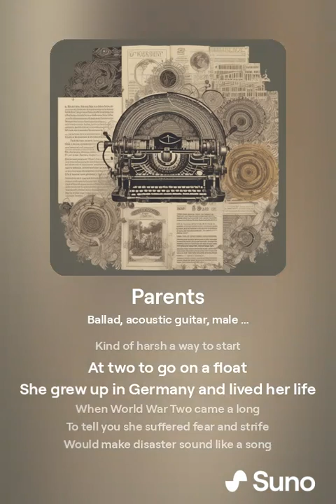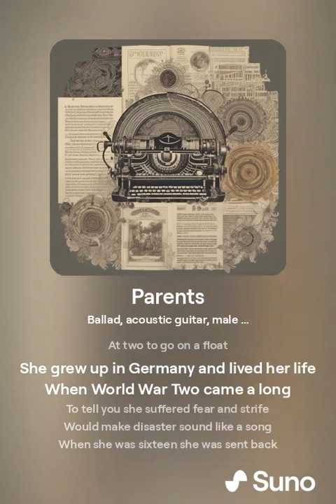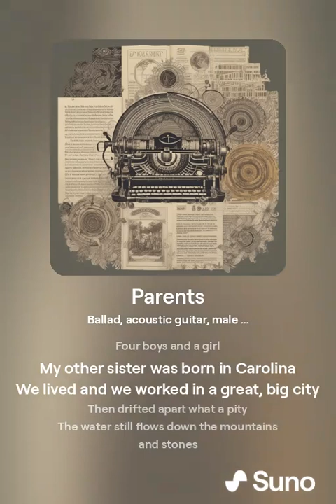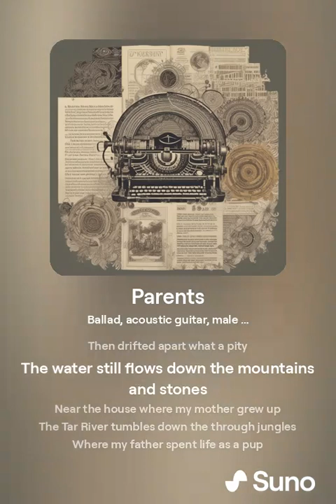Parents 1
You never know which way the wind will blow
Not today, tomorrow nor forever
Sometimes a life is fast and sometimes it goes slow
It’s hard to tell which ties to keep and which ones to sever
The way I tell is I ask myself
Do I want this person to go
Ever?

My mother was born in old New York
At two she sailed on a boat
Kind of harsh a way to start
At two to go on a float

She grew up in Germany and lived her life
When World War Two came a long
To tell you she suffered fear and strife
Would make disaster sound like a song

When she was sixteen she was sent back
To the New York she never knew
A displaced person in a misplaced city
Her family hadn’t a clue

She went to school and learn English
She typed like a hurricane
Along came my father and then they wed
His life had been kind of the same

Raised in the South in a textile town
You could hardly call it America
Some guy in a suit owned nearly everything
Though he could hardly read at all

When he came of age he was sent away
To the Army to fight in a war
The next one up was Korea
Which they call a Police Action to this day

After a time he was stationed in New York
Met my Mom on a ferry
Heading two and fro to Governors Island
They finally got to time marry

They had five children
Four boys and a girl
My other sister was born in Carolina
We lived and we worked in a great, big city
Then drifted apart what a pity

The water still flows down the mountains and stones
Near the house where my mother grew up
The Tar River tumbles down the through jungles
Where my father spent life as a pup
Now I am near the Great Lakes nearby
The Oceans are quite far away
Sometimes in the night
When I wait at a light
I can almost hear my parents say
It’s time to come home
The lights are all on
Supper is ready
Come wait for the dawn